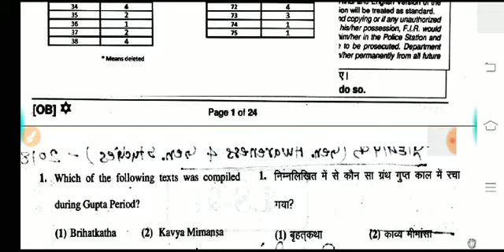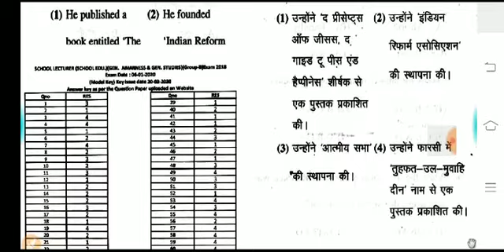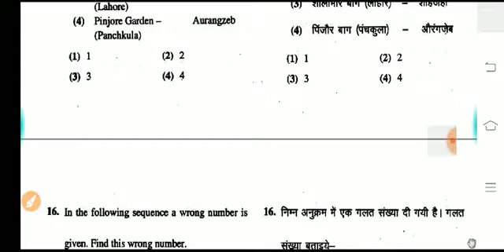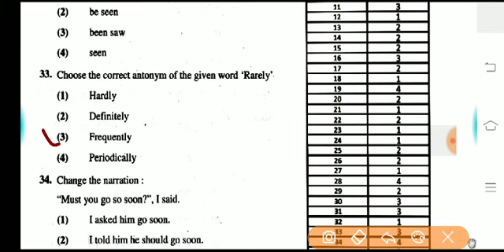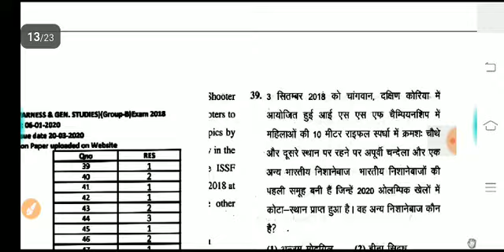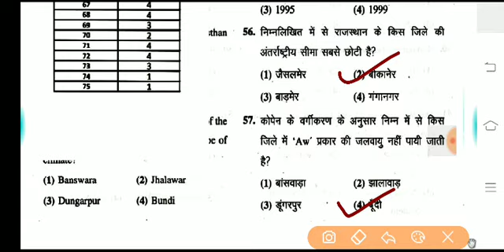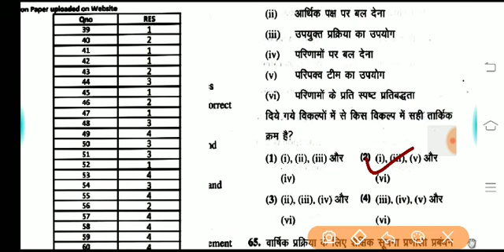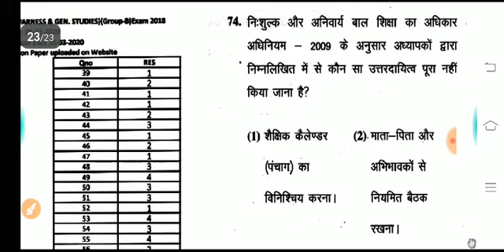Rpsc 1st Group B G.k. Paper Official Answer key paper with